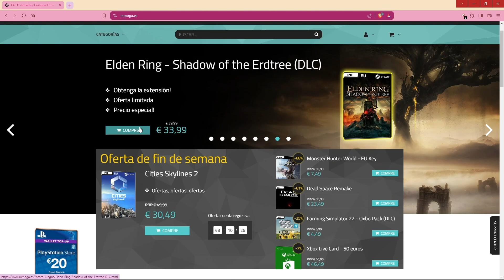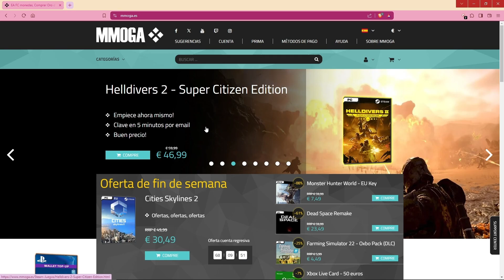Gladiator Guild Manager | Review En Español!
Si quieres ofertones en el mundo gaming entra ya!

En Este Video Pueden Ver Una Review De Este Juego gladiator guild manager :D

Musica Utilizada:

en este video no fue utilizada por decision propia